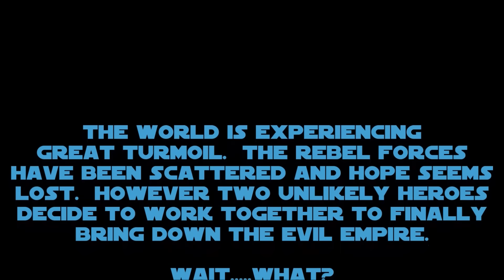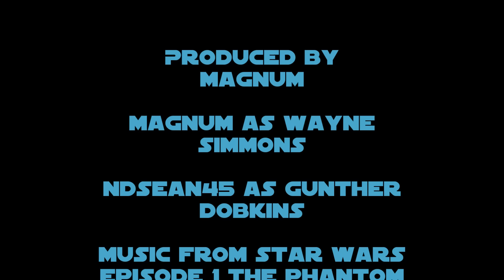The Adventures of Wayne Simmons and Gunther Dobkins Part 2